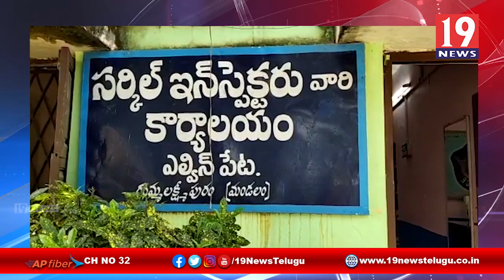చెక్ పోస్ట్ వద్ద ఆకస్మిక తనిఖీలు నిర్వహించిన అధికారులు - విజయనగరం జిల్లా గుమ్మలక్ష్మిపురం